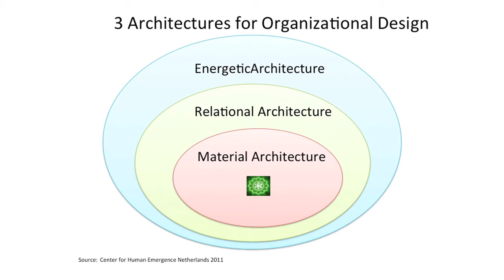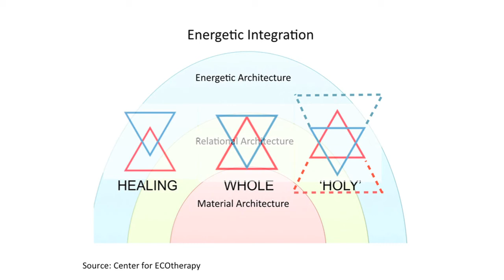An Introduction to Energetic Architecture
This is a session from my Transformational Leadership course that introduces the concept of there being an energetic architecture to large scale systems - a subtle dimension of their existence where the information is expressing itself as energy as it crystallises into relational experiences and visible matter.